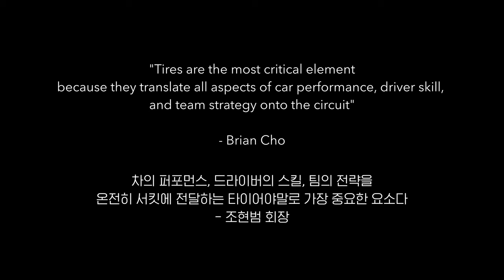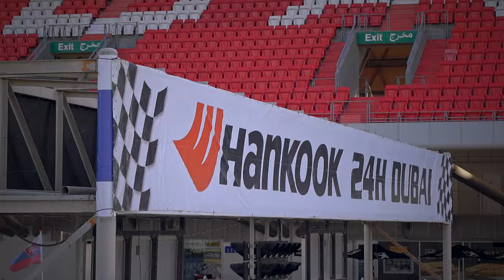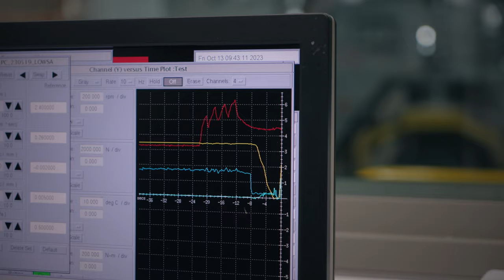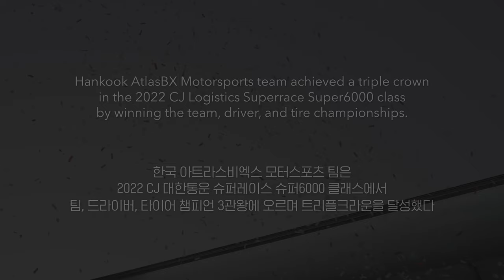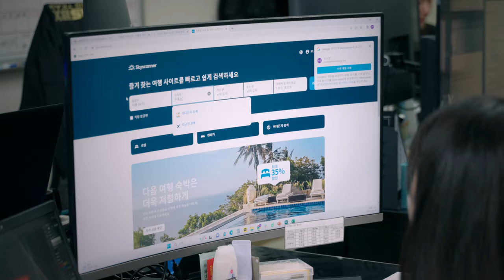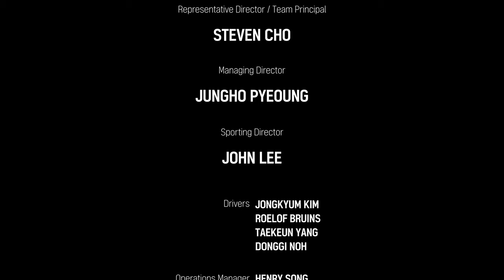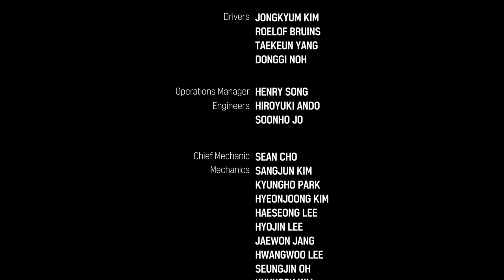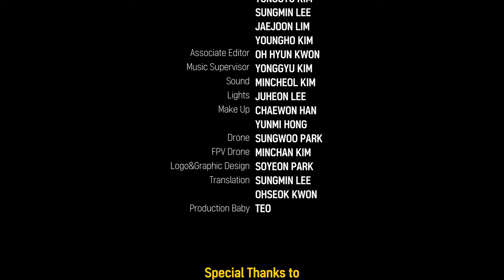[Hankook Tire] The First | Start Your Engine | Ep.1 (SUB)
Hankook Tire, envisioning tires as a key in the future of mobility, established the works team,
Hankook AtlasBX Motorsports, with a vision to advance tire technology and stimulate the motorsports industry.

Fourteen years since its foundation, the team has conquered domestic competitions
and aspires to make its mark in the heartland of racing, Europe.
However, the harsh realities present formidable challenges on the path to realizing this dream.